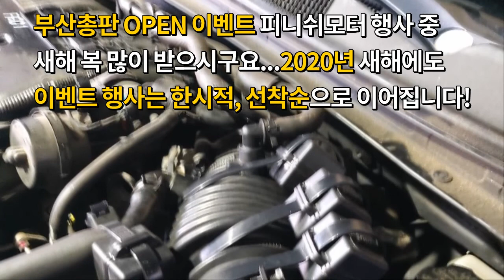[k7 3.0] 차량연비가 좋아질수 있을까요? rpm 정말 떨어지나요?~~~~매연감소! 출력증강! 연비개선! 피니쉬모터에서 해결해 드립니다!